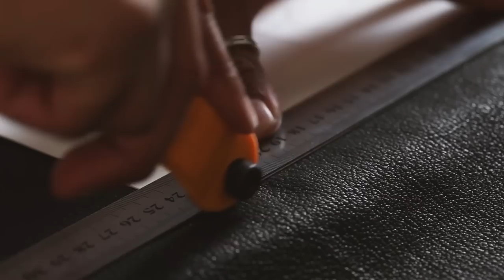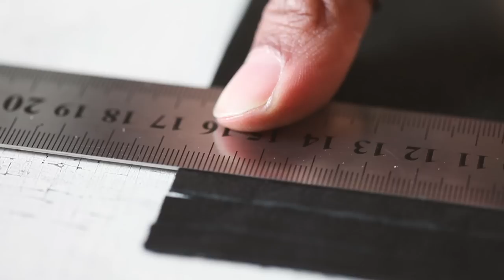The Making Of… Black Leather Minx Shoulder Bag By Yardena Silva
Rotterdam-based Yardena Silva handcrafts from start to finish her boho-chic bags in handpicked leathers. Watch her make the black leather minx shoulder bag in her favorite leather of the moment: beautiful Nubuck with a snake-embossed texture.